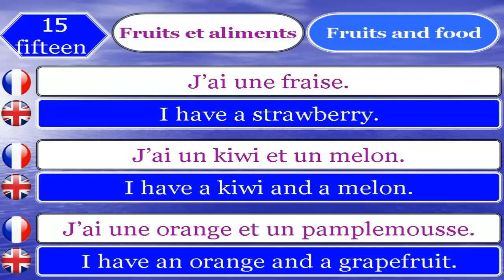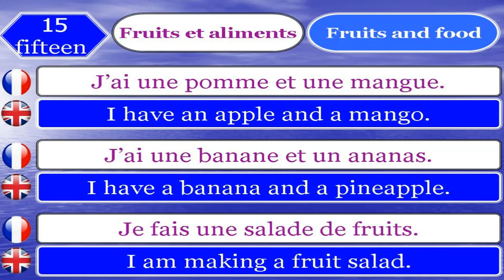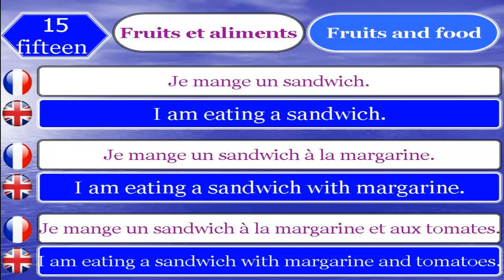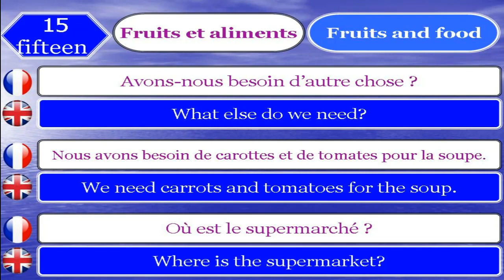learn french and english 15